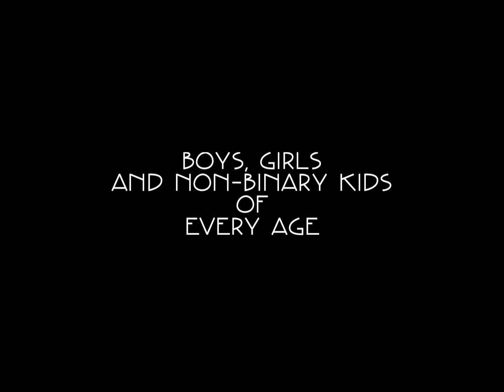Promo teaser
Booking info

Facebook.com/thestolenstitches